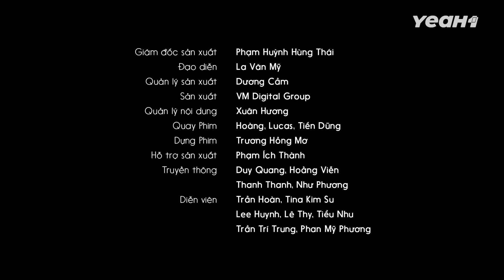PHIM MIỀN TÂY 2024 | Cứ Quá Chén Về Là Ảnh Lại "Yêu Thương" Tôi Như Vậy !!! BA KHÍA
🔥ĐĂNG KÍ theo dõi BA KHÍA để xem thêm nhiều Series mới nhé

Ba Khía là series nói về phong ba bão táp của 1 cái xóm chứa đầy bất ổn, những pha combat lẫn nhau đầy ồn ào.